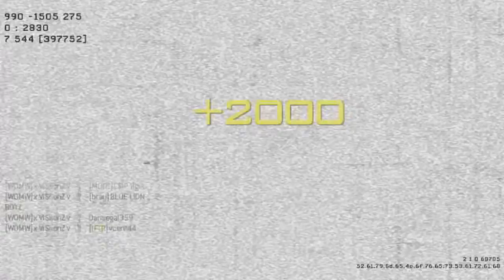x ViSiionZ v - MW3 Game Clip